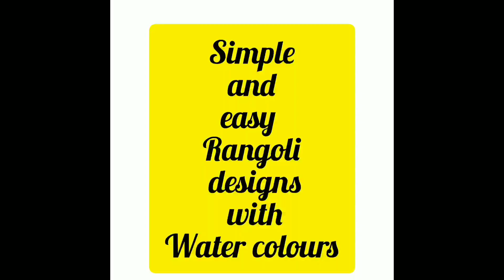Simple and easy rangoli designs with water colours#happydiwalirangoli#rangolidesigns#rangoli